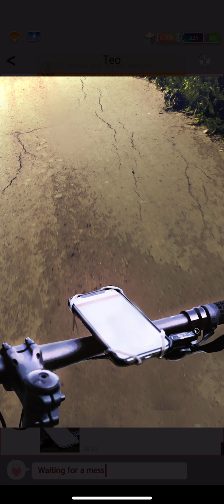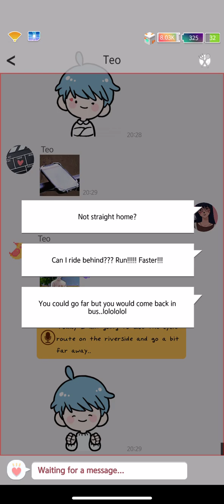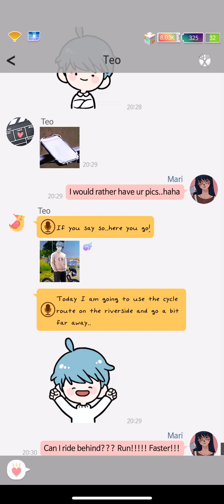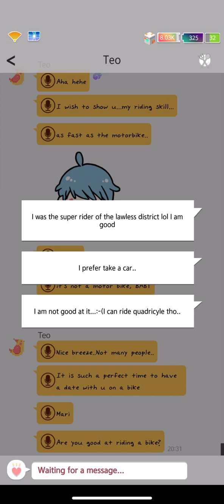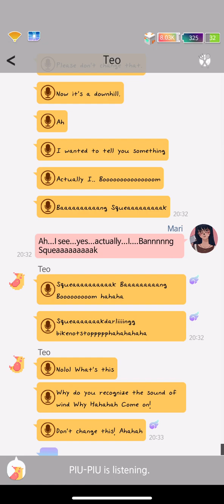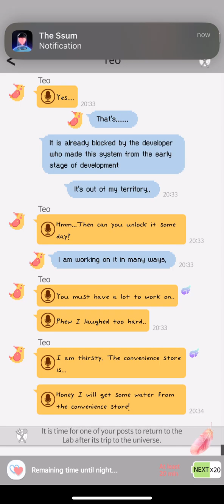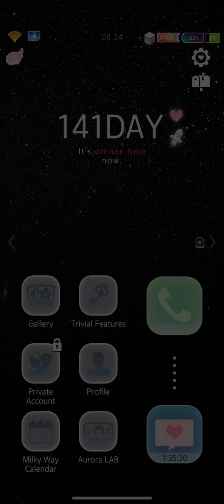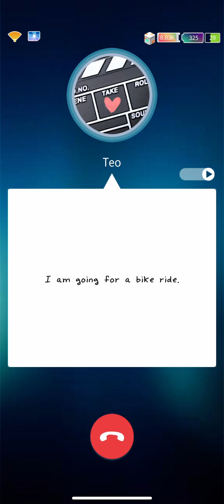The Ssum: Forbidden Lab [D141 “A new update” - Dinner chat + incoming call]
This I CAN SEE YOUR VOICE feature is kinda useless? I  was expecting to actually hear audio/Teo’s voice.🙁

Also, I feel like I’ve mentioned to Teo before that I don’t know how to ride a bike. I thought he’d remember/keep it in mind like he usually does.

Lastly, Piu-piu and these app developers better let us meet with Teo soon. It’s sad that we can’t meet up because of this whole blocking-shared-address/location within the messenger.